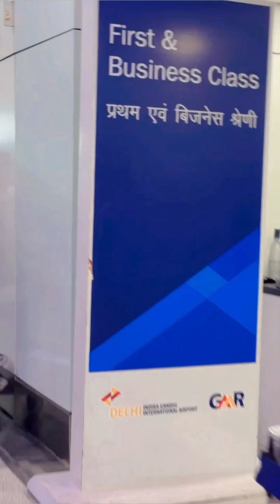Vikas Yadav | THE MISSION RTT JOURNEY TO THE TOP SAFE SHOP| JUNE 2023 CREATE YOUR BREAKTHROUGH